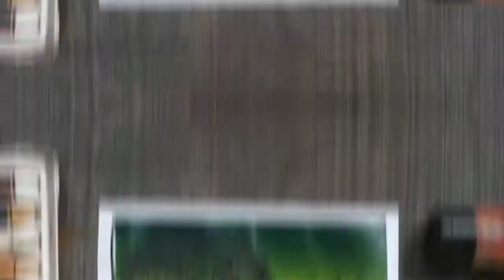acreylic colour painting/step by step/artandcraftbykashaf